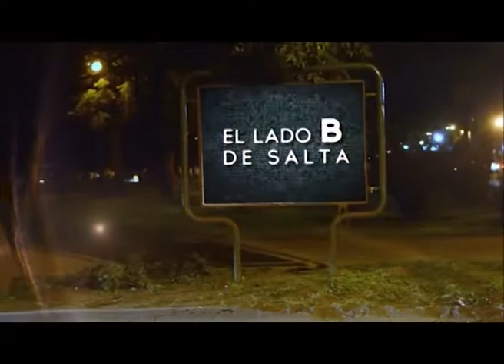Policia 911 - Pelea en la Calle